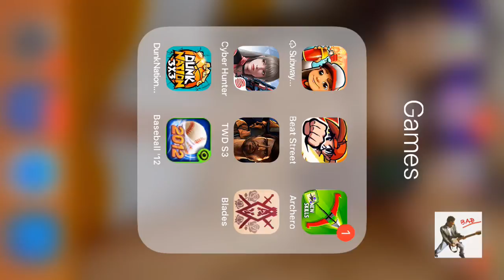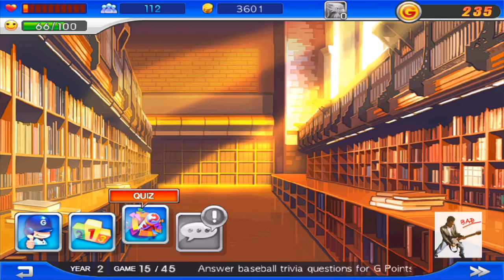Baseball Superstars® 2012 Gameplay 2020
March 10, 2020 via Omlet Arcade!